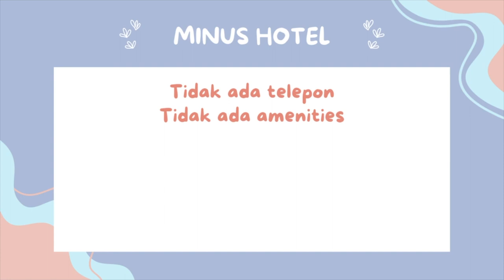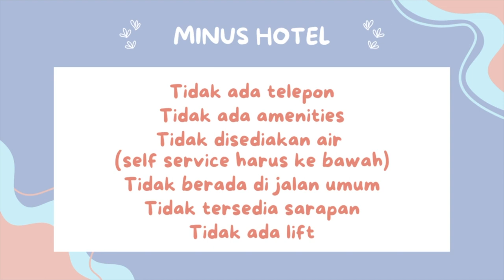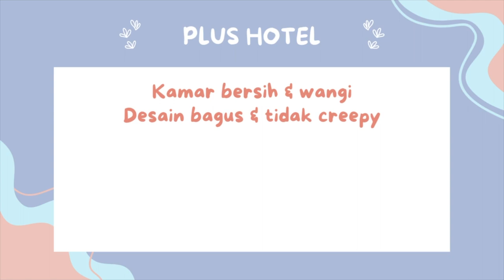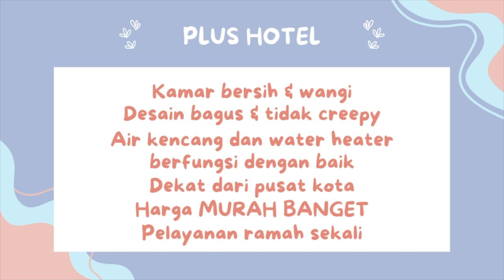HOTEL BAGUS & MURAH DI JOGJA!!! OYO2627 RATAMYA CO LIVING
Assalammualaikum! kita mau share pengalaman kita ke Jogja yang dibilang cukup terjangkau nih guys! Alhamdulillah kita milih hotel yg murah nya kebangetan waktu itu... eiittss walaupun murah, kalian jangan salah sangka ya! FASILITAS NYA BUAGUS! NO CLICKBAIT YA! Tonton video nya sampe habis ya! Makasyih zheyeng